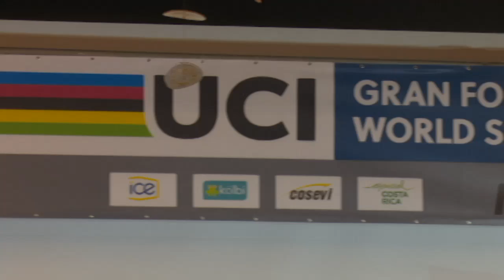Costa Rica se alista para Primer Gran Fondo de Ciclismo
COSTA RICA SE ALISTA PARA TENER EL PRIMER GRAN FONDO DE CICLISMO PARA PERSONAS
AMATEUR QUE DARÁ PASE AL MUNDIAL DE ESTA CATEGORÍA, UNA ACTIVIDAD QUE ESPERA
CUMPLIR CON SER EL PRIMER EVENTO A NIVEL MUNDIAL EN SER CARBONO NEUTRAL.